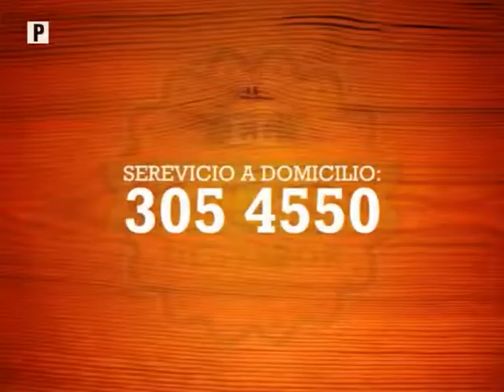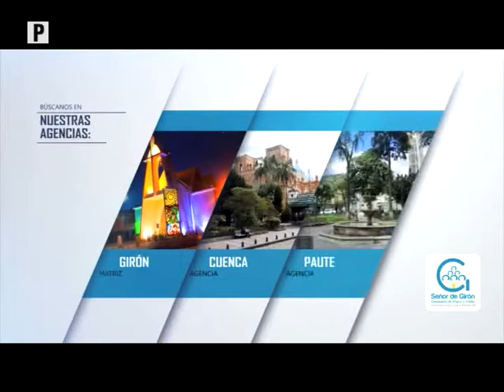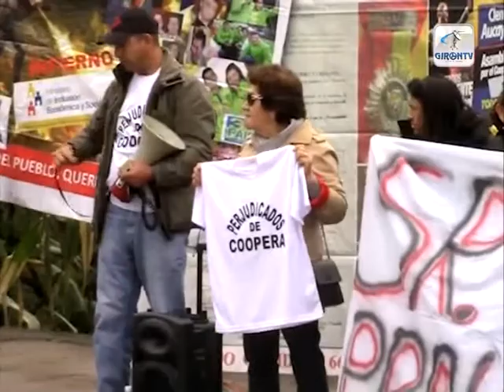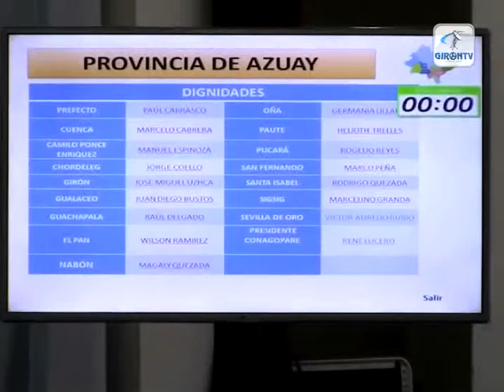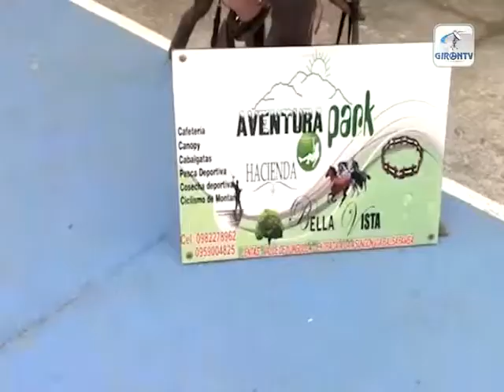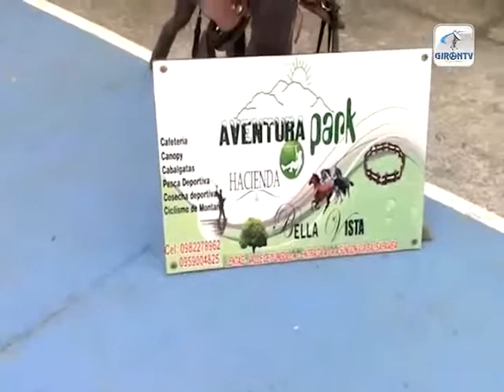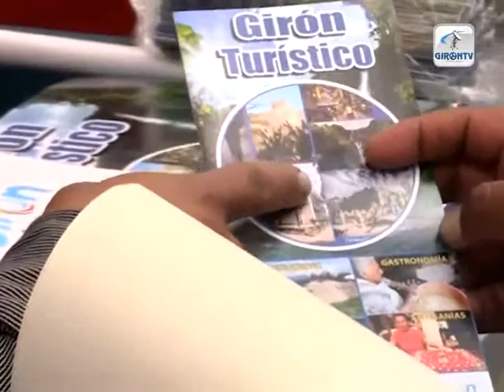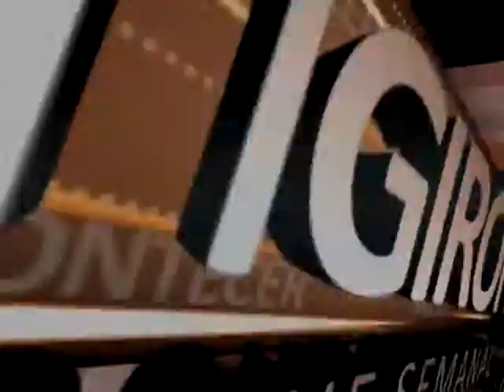NOTIGIRON 1 de junio de 2015